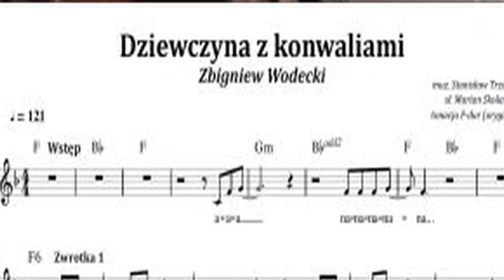DZIEWCZYNA Z KONWALIAMI - version 2021_mp3 - KAPELA IMPRESS_ WODECKI - ORKISZ LESZEK SPIEWA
nagranie amatorskie (amateur recording) next cover version 2021, cover nawiązuje do bardziej "żywej" - niż oryginał Zb. Wodeckiego - wersji zaproponowanej przez Kapelę IMPRESS.